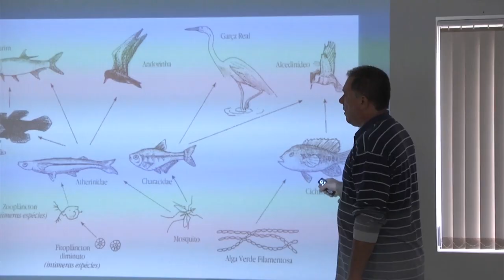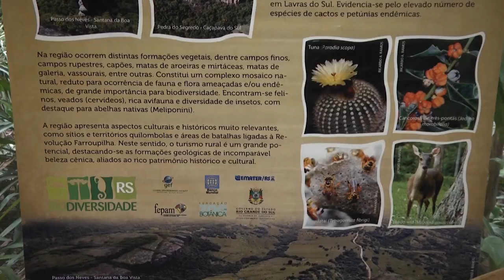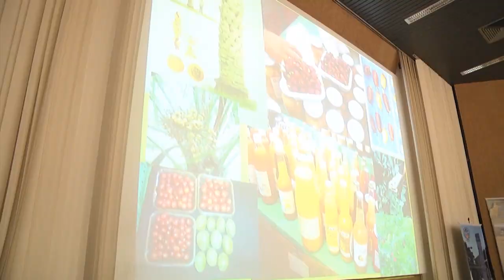Especialistas criam projeto de melhoramento nutricional dos alimentos - Rio Grande Rural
A ingestão de alimentos ricos em nutrientes está ligada diretamente à saúde. Por isso, a Embrapa coordena um projeto para melhorar a qualidade nutricional de certos alimentos. No sul do Brasil, um trabalho está sendo desenvolvido com biofortificação. A Rede Biofort está presente em 14 estados brasileiros e que só no Rio Grande do Sul 900 famílias foram beneficiadas, a coordenação do projeto foi acompanhar de perto o trabalho na região.

Programa #933